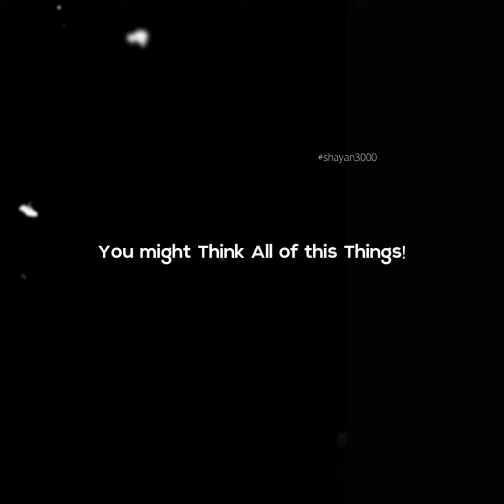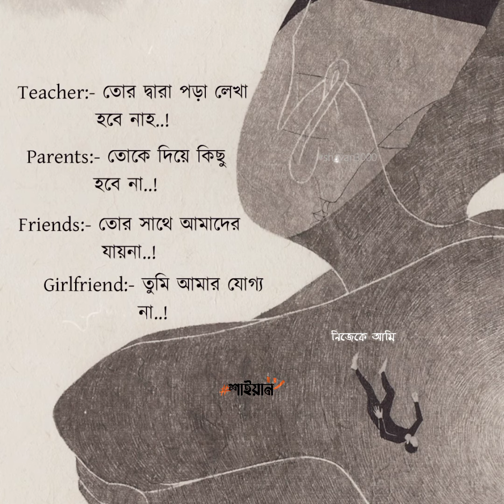Boy's Dont Cry! Boy's Don't Hurt! Boy's Don't Feel!🥀🙃 (Sad Status)(truelines)|| Neshar Bojha....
Assalamu-alaikum (السلام عليكم).

Hi! I’m Shayan Hasan. On my channel, you will find Different types of Status, Motivational, Stories, Lyrics video's . I love sharing Musicals videos for example – ( Editing music, Creating short Motivational video, Sweetest meaning songs lyrics video, etc.  That I'm experiencing and learning…..
My mission is to Entertain people with my videos….

 As I share different types of Status, Stories, Motivational lines, Quotes, etc that you don’t get to see anywhere else on my channel.

Assalamu-alaikum (السلام عليكم)🥀

🔸 Edit: Shayan Hasan

Bangla song lyrics Status
Trending status
Attitude status
Attitude quotes
Status 2020
Status 2021
New Status
New